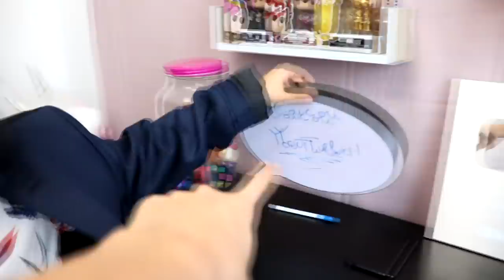ENFANT VS ADULTE ! *ultra drôle*